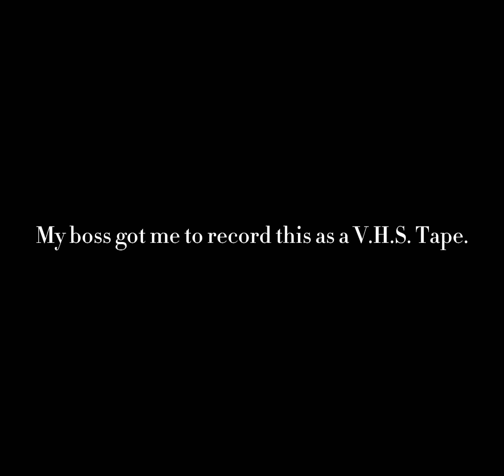restriction_nekoseek-8628243815_mp.4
This is where Neko Seek breaks into someone’s house and tries to kill them. @Doorsthedread was way too busy to come to their house and help them, so then their boss made them record a tape, the first ever Neko Seek tape to exist, etc.